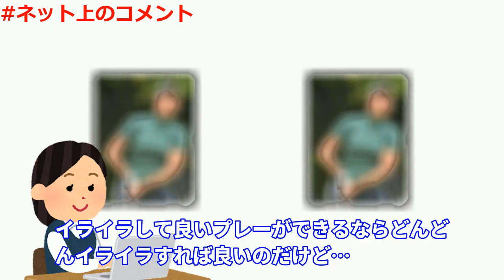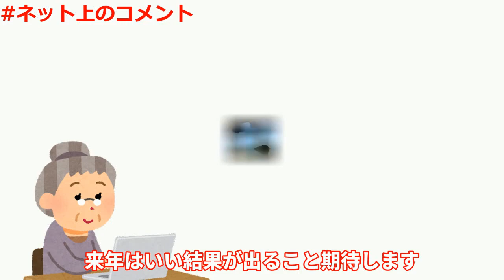渋野日向子が、来季に向けて語った目標を語った！自信を持っていいスコアを出せたという発言はできない、とモヤモヤを抱え続けていた！それでも最後は笑顔を見せて前向きな言葉で自分を鼓舞！！